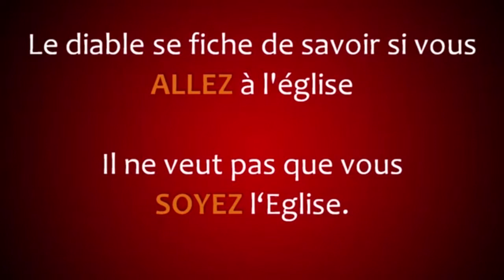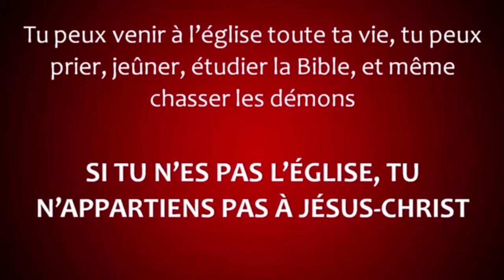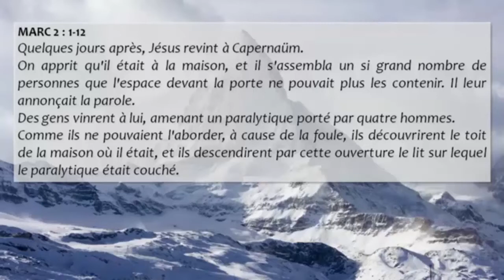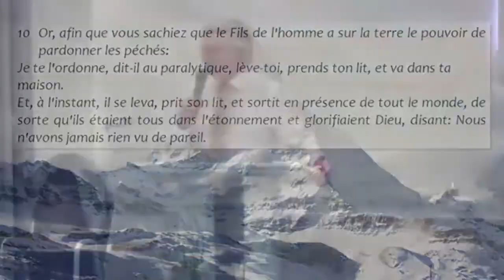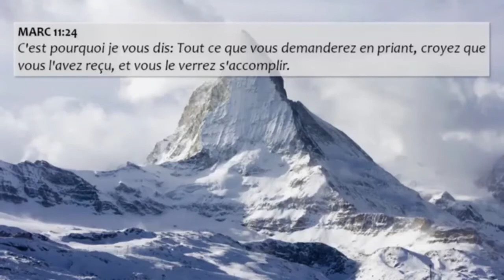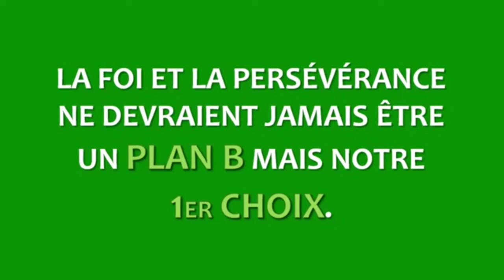Culte de Louange | Dimanche 22 Mars - REPLAY